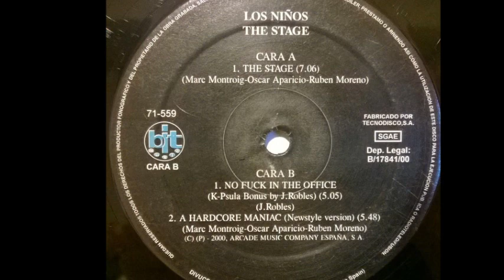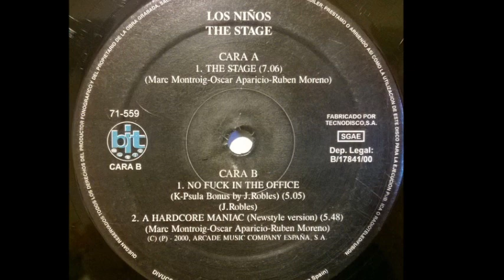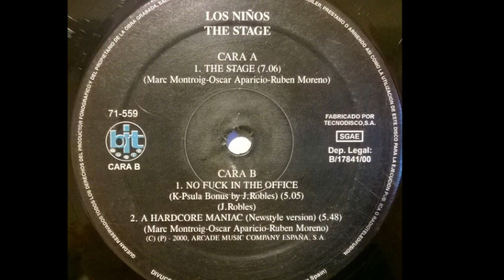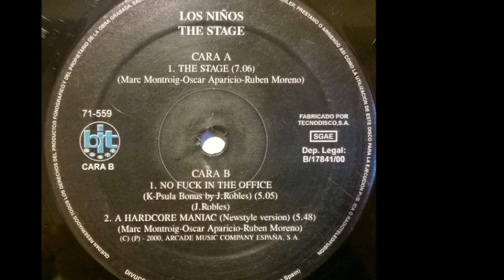Los Niños By Markos 13 & Oskar Large - A Hardcore Maniac (Newstyle Version) (B2)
Los Niños By Markos 13 & Oskar Large ‎- The Stage
Sello:Bit Music ‎
Formato:Vinyl
País:Spain
Publicado:2000
Género:Electronic
Estilo:Makina, Jumpstyle
Mixed By Ruben Moreno